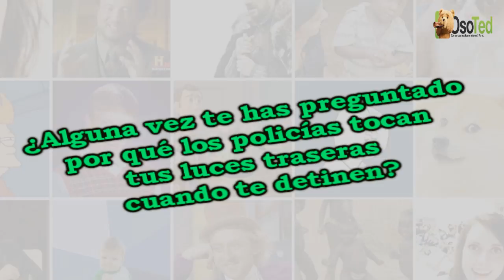¿Alguna vez te has preguntado por qué los policías tocan tus luces traseras cuando te detienen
La verdadera razón porque los policías tocan las luces traseras de tu auto cuando te detienen.